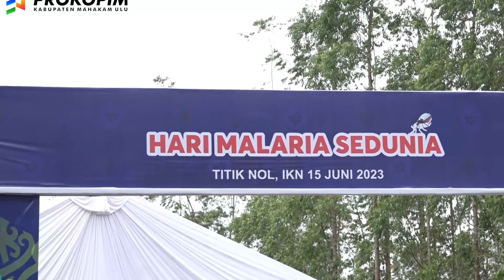15 JUNI 2023 WABUP HADIRI PUNCAK PERINGATAN HARI MALARIA SEDUNIA DI TITIK NOL NUSANTARA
IKN - Wakil Bupati (Wabup) Mahakam Ulu ( Mahulu ) Drs. Yohanes Avun, M.Si menghadiri Acara Puncak Peringatian Hari Malaria Sedunia, di Titik Nol Nusantara, Ibu Kota Nusantara (IKN), Sepaku, Penajam Paser Utara (PPU), Kalimantan Timur (Kaltim). Kamis
(15/06/2023)